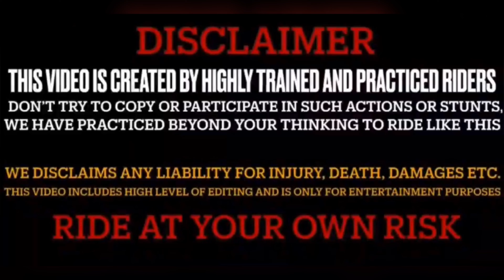Hyper ride 🥵Par cute girl reaction ￼😍 | Rohit Yadav vlogs